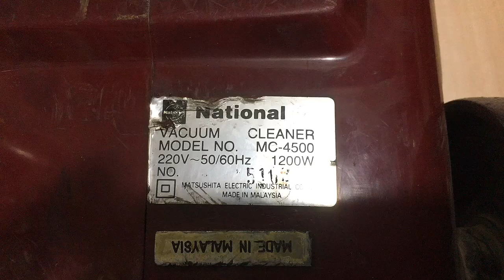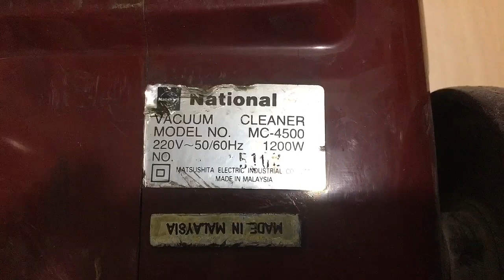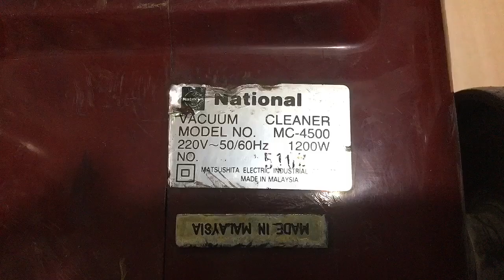مكنسة ناشيونال ١٢٠٠ وات متوقفة وطريقة اصلاحها National broom is off and how to repair it#مكنسة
مكنسة ناشيونال ١٢٠٠ وات متوقفة وطريقة اصلاحها National 1200 watt broom is off and how to repair it
مكنسة ناشيونال متوقفة عن العمل تعالي نتعلم نصلح
صلح_بنفسك صيانة_دورية leadership ناشيونال مكنسه_كهربائية صيانة توشيبا صيانةفريش صيانة بناسونيك صيانة ال جي صيانة فليبس صيانة سوني صيانة سامسونج
ليدرشيب  Leadership
التعلم من اليوتيوب اصبح المجال الاكثر انتشارا الان مجال التعلم من اليوتيوب للمبتدئين من المجالات الكبيرة جداً والعالم يعتمد بشكل كبير علي التعلم والربح من الانترنت واليوتيوب في كيفية اصلاح وصيانة الاجهزة المعطلة في المنزل المكتب المصنع الفندق المستشفي واحيانا يكون هو المنقذ السريع لحل ابسط المشاكل للاجهزة الكهربائية والانترنت واليوتيوب له تطور كبير جداً ونحن نقدم لك كل ما هو جديد في مجال تعلم من الانترنت واليوتيوب بدون دفع المال والربح من اليوتيوب عن طريق التعلم من خلال قنوات اليوتيوب لتتعلم كيفية اصلاح وصيانة الاجهزة المنزلية والكهربائية وتوفر لك ولغيرك فرص عمل كثيرة من خلال الانترنت واليوتيوب بالمجان وكسب المال بطرق شرعية بتعلم والعمل الجاد واربح من اليوتيوب سوف نشرح لك اسهل وابسط طرق اصلاح وصيانة الاجهزة الكهربائية  للمبتدئين وندعمك في اي استفسار انت بحاجة الية وكذلك اصبح التعلم عن طريق الإنترنت واليوتيوب
ومشاهدات الفديوهات التعلمية شيئ اساسي في هذا الوقت لتعلم عن بعد في كل المجالات عن طريق الانترنت اليوتيوب الفيس بوك وهذا هو دورنا في قناة ليدرشيب حيث سنعلمك افضل الطريق لتعلم واكتساب الخبرة للمبتدائين
وفقنا الله واياكم الي ما هو خير

ملحوظة هامة
لا تعبث بالاجهزة الكهربائية فانها خطر ⛔️
لابد ان تكون فني او متخصص حفاظاً علي ارواحكم

‎شرف لينا انضمامكم الي اسرة قناة ليدرشيب والاشتراك وتفعيل زر الجرس ليصلك كل جديد ودعمنا بلايك
دمتم سالمين بأمر الله

تعرّف الصيانة الوقائية على أنّها مجموعةٌ من الأنشطة والإجراءات التي تتخّذها إدارة الصيانة، وذلك للحفاظ على الآلات والمعدّات في ظروفٍ جيدّة التشغيل، وتجنّب الأعطال والخلل المفاجئ، من خلال معالجة أي قصور قبل وصوله إلى حالة من التعطّل أو الإخفاق. كما تجعل الأجهزة في حالة تشغيليّة جيّدة في كل الأوقات، وإعادتها إلى الحالة الطبيعيّة عند التعطّل، للحصول على خطوطٍ إنتاجيّة عالية الجودة، ضمن تكلفةٍ معقولة ونظامٍ محدّد، ولتكون مطابقة للمواصفات المطلوبة، من حيث الكميّة والنوعيّة وجودة المنتج، وكذلك متطلبات الصحة والسلامة.

رابط قناة ليدر شيب

رابط الصفحة علي الفيسبوك

كيفية تغير بلي لماتور مكنسة كهربائية وصيانتها How to change Wheel Bearings a mator with ease